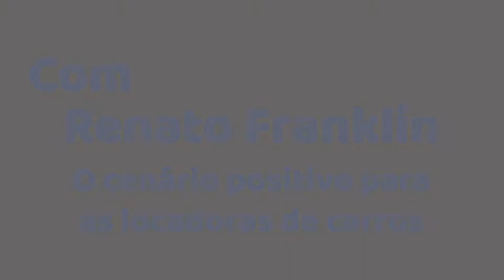Renato Franklin, CEO da Movida, fala sobre o cenário positivo para as locadoras de carros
Os ventos têm soprado a favor dos negócios da Movida nos últimos anos. As ações da locadora de carros tiveram uma valorização de mais de 100% desde que resolveu abrir o capital na bolsa de valores, em fevereiro de 2017. Em entrevista a MONEY REPORT, Renato Franklin, CEO da empresa, conta os motivos para o bom momento. O executivo cita desde o avanço da tecnologia até a mudança cultural de que o carro próprio deixou de ser um sonho de consumo para as pessoas. "Hoje, com o Waze, você consegue alugar carro em qualquer lugar. Antigamente você não sabia dirigir em uma região você não alugava", diz. "A cultura do compartilhamento hoje está em tudo. De você ter menos ativo imobilizado e pagar pelo uso. Isso tudo estimula as pessoas, a quando fizer sentido, alugar um carro", acrescenta. Mesmo com o crescimento expressivo, Franklin vê ainda muito potencial para a expansão. "Se você pegar os números, estima-se que só 3,5% da população brasileira dos motoristas habilitados já alugaram um carro. Então ainda é muito baixo perto do que pode ser", destaca. O CEO da Movida fala também sobre o cenário econômico. Na avaliação dele, a aprovação da reforma da Previdência ajuda a melhorar o ambiente de negócios no país. O executivo também aponta perspectivas positivas para os próximos meses. "De agosto para cá, o número de viagens corporativas está aumentando, que mostra que as empresas estão começando a trabalhar projetos, abrir novas frentes comerciais para vender", completa.